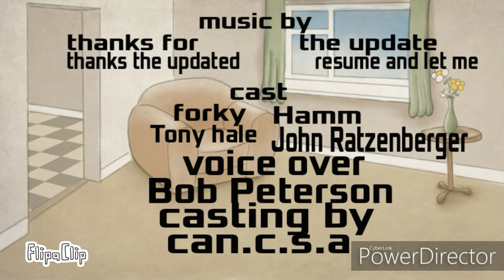Forky asks a question what is friend